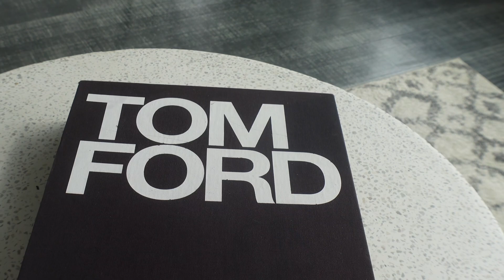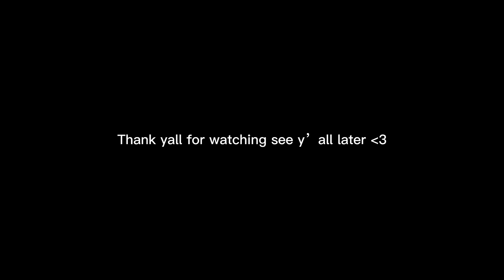Los Angeles travel vlog| drunk nights + trying In & Out + more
Hey y’all, after a two month hiatus I’m back again lol. Hope y’all enjoy this LA vlog! See y’all soon.